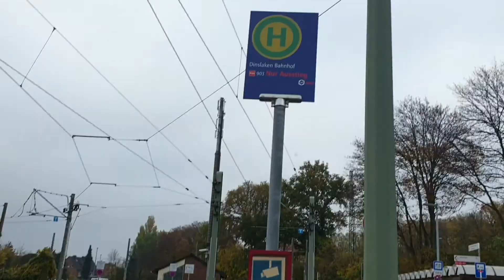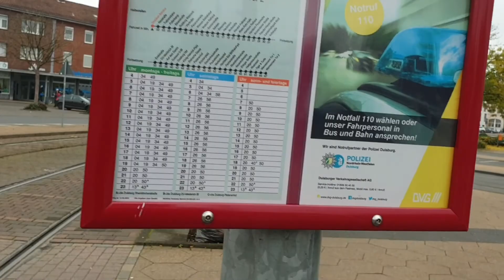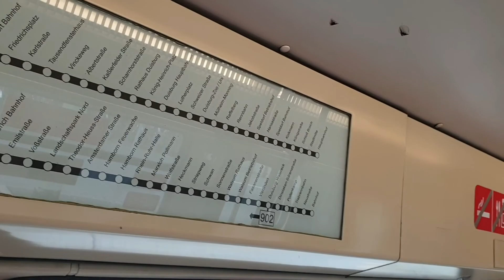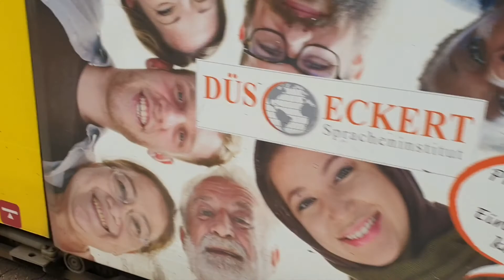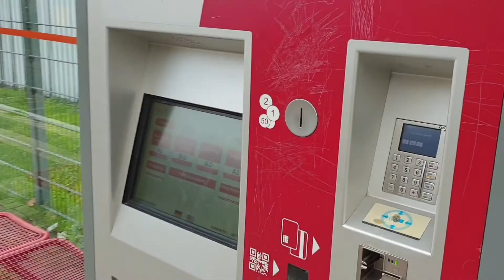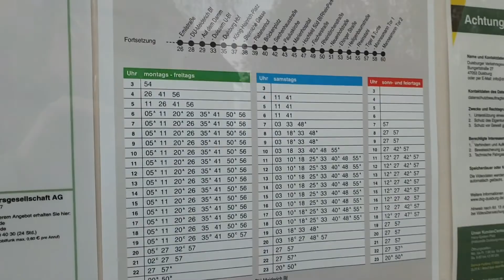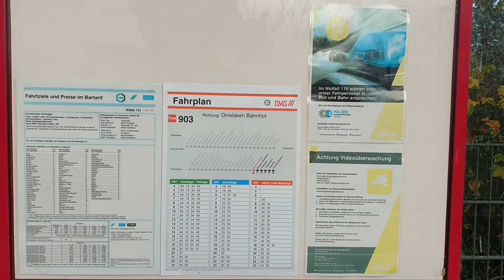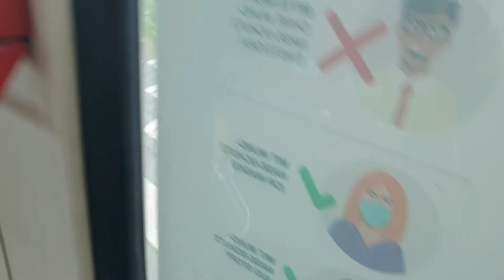Straßenbahn Dinslaken - Walsum (Linie 903 der DVG)